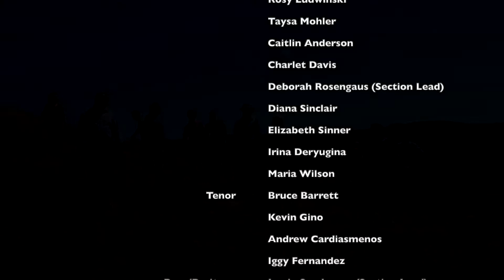Climb Ev'ry Mountain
Climb Every Mountain from the Sound of Music

Music and lyrics by Rodgers and Hammerstein

Conductor - Alex Taite
Accompanist - Danielle Naler